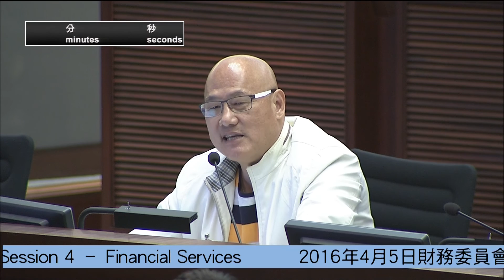2016年4月5日：大嚿指責政府縱容權貴洗黑錢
2016年4月5日，立法會財務委員會召開第二次特別會議，審核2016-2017財政年度開支預算。大嚿在財經事務及庫務局局長回應有闗財經事務部份時發言，指責政府縱容權貴洗黑錢。

大嚿從黃之鋒未能於本地銀行開戶開始，帶出反對派的政治人物過去數年飽受歧視，甚至連機構、團體花上數年間亦未能開戶。但另一方面不少親建制的權貴開戶反而異常方便。近日巴拿馬報告一出，揭露有公司專門負責為政商界權貴洗黑錢，該公司於本港亦有分行。大嚿質疑香港鮮有調查、甚至控告這些有關題的金融機構，令人質疑政府執法不力、縱容權貴洗黑錢。尤其是巴拿馬報告已披露中共權貴涉及洗黑錢活動，就更令人擔心。大嚿質問局長多年不檢控是沒有人手、沒有技術，還是受到政治指令？